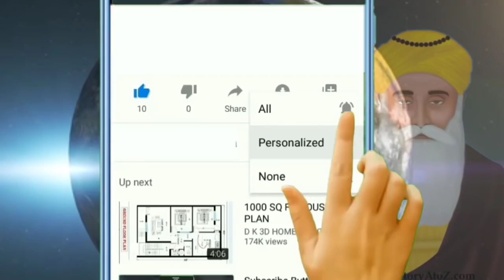ਸਾਖੀ:- ਜਦੋਂ ਆਦਮਖੋਰ ਰਾਖ਼ਸ਼ ਨੇ ਮਰਦਾਨਾ ਜੀ ਨੂੰ ਆਪਣੇ ਢਿੱਡ ਵਿੱਚ ਨਿਗਲ ਲਿਆ।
guru nanak dev ji updesh
guru nanak dev ji story
guru nanak dev ji story in punjabi